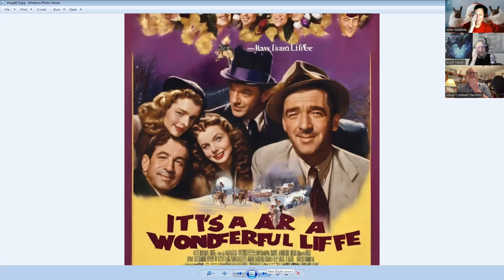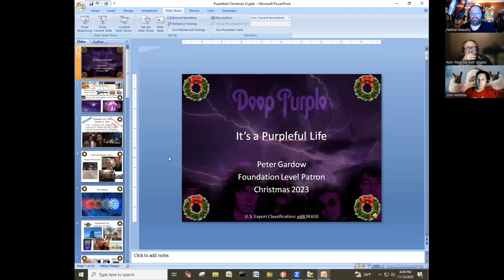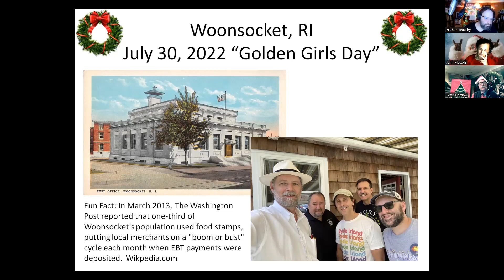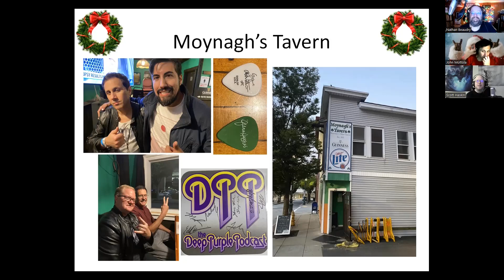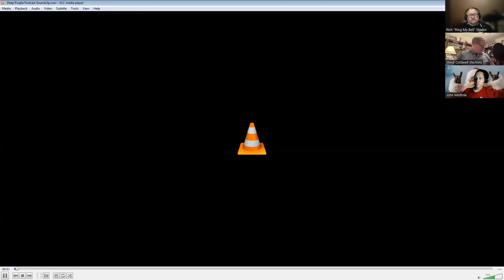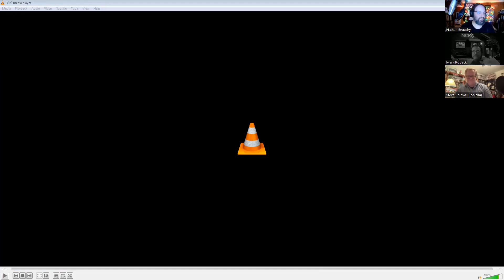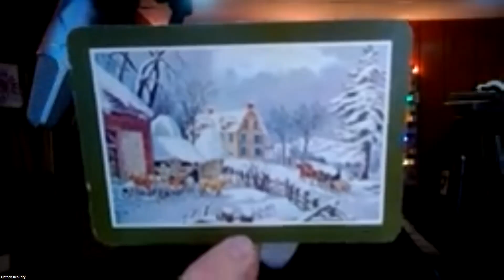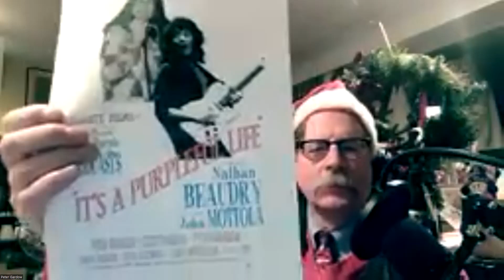Episode #244 – The Deep Purple Podcast Christmas Special (2023) – It’s a Purpleful Life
Deep purple, jon lord, ritchie blackmore, ian paice, rod evans, nick simper, ian gillan, roger glover, david coverdale, glenn hughes, tommy bolin, joe lynn turner, joe satriani, steve morse, don airey, simon mcbride